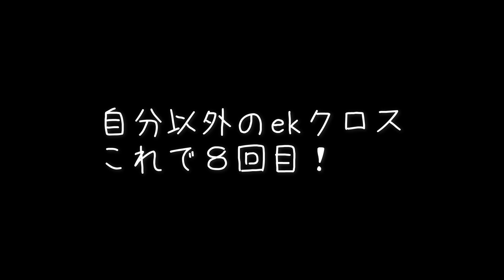自分以外のekクロス これで８回目！